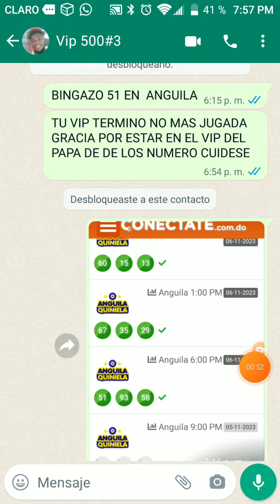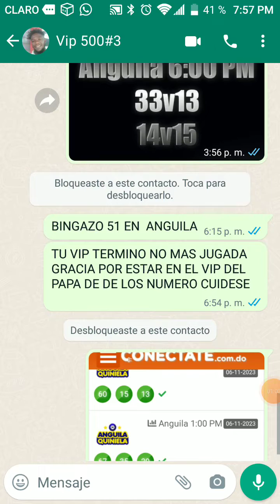números de hoy 07/11/2023 anguila de 6:00pm